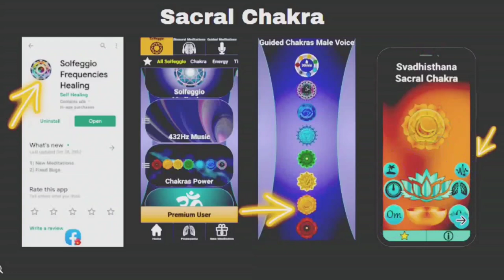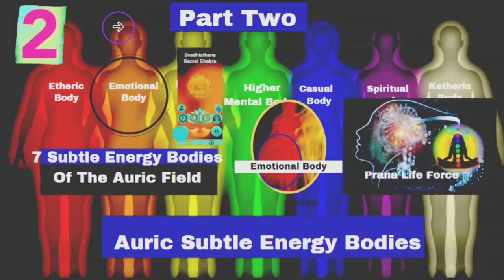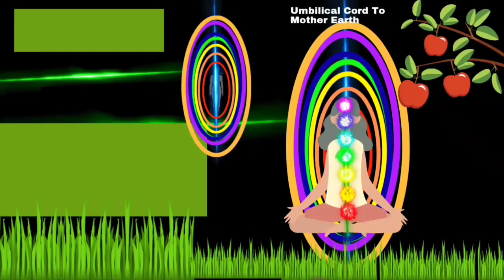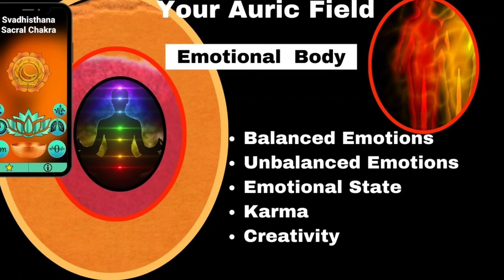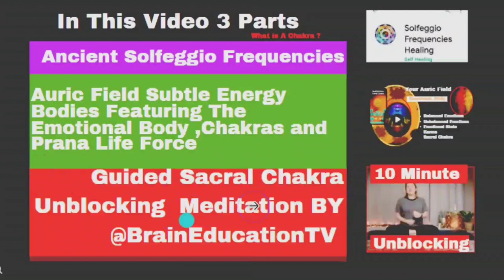Unblock Sacral Chakra With Free Solfeggio Frequencies -Transform Your Emotional & Subtle Body Now!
In this video, we're going to teach you how to get free Solfeggio Frequencies Binaural Beats. These beats are specifically designed to help improve your mental health and balance your second chakra.
If you're looking for a way to improve your mental health and balance your second chakra, then this is the video for you! By learning how to get free Solfeggio Frequencies Binaural Beats, you'll be able to calm your mind and improve your mental health in a variety of ways!
00:00 Hello Gorgeous Souls My Name Is Rochelle And  Welcome Back Welcome To The DIY
01:06 Look To The Top Right For Videos Awakening, Twin Flame False Twin Flame
01:16 @DIYAffiliateSoulJourney  Subscribe To My Channel For More Updated  Content
01:26 Video Part One Get The Free Solfeggio  Frequencies Healing Self-Healing App
03:18 Part Two We'll Answer The Question Of What Is Your  Auric Field What Is The
03:32     What is the Aura?
03:52      Spirals of Energy Centers Chakras /Wheels of Light
04:10      What Are Chakras?
04:46      Introducing Prana
05:12       Harmony in your life larger Central Line of Energy The Sushumna Hara Line
05:33     What is Subtle Energy Body System?
05:43     The Nadis or Pathways that Connect The Form and Mind For the Flow of Prana
06:05     The Emotional Body Connected Through the Sacral Chakra
06:15     The Sacral Chakra
06:38     The Auric Source Field Changes Color  depending on Emotional State How You
06:59 You Are Responsible For Your Own Emotions
08:04     Part Three A 10-Minute Guided Sacral Chakra  Unblocking Meditation By
08:16  Turn on The Solfeggio Frequency of 417Hz To Your Emotional Body
08:34 Start of Meditation  Video
17:51 End of Video and Creator comments
Willing To  Change Is The First Step Thank You For Being  On This Journey With Me And Thank You For Your Continued Support Of This Message And This  Channel Please Leave A Comment And Tell Us  Where You Are On Your Journey? And Is There A  Specific Video You Would Like To See Me Create With Illustrations, I Read All My Comments Looking  Forward To Hanging Out With You In The Next Video
This work is adapted from
Video Attributes
Title
2ND CHAKRA Sacral Chakra Healing Exercises | 10 Minute Daily Routines10 Minute Daily Routines